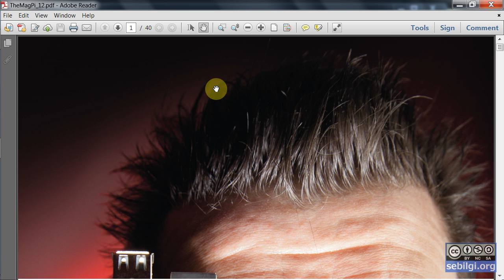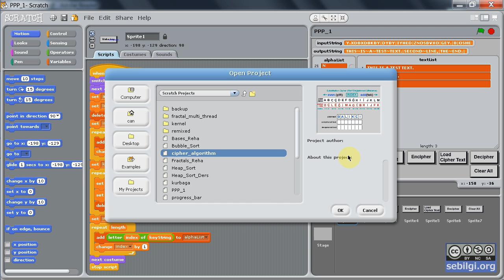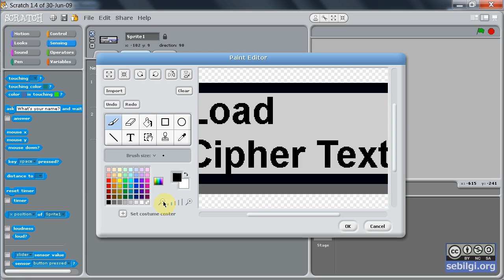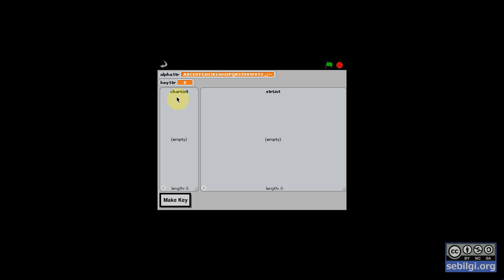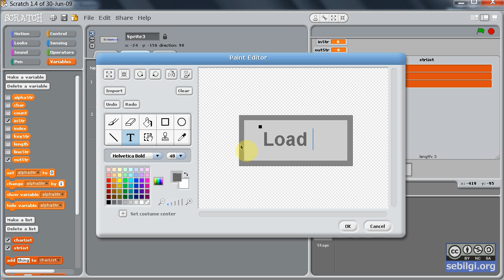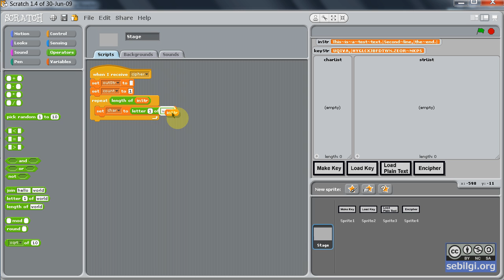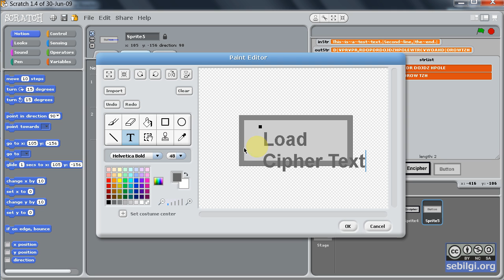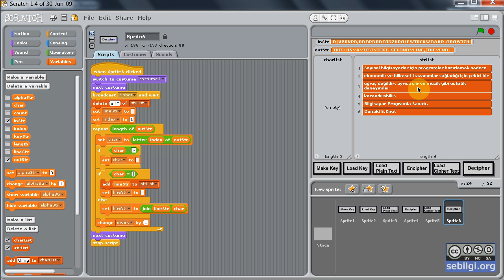Scratch TheMagPi 12-1